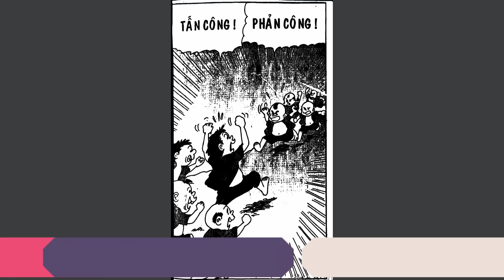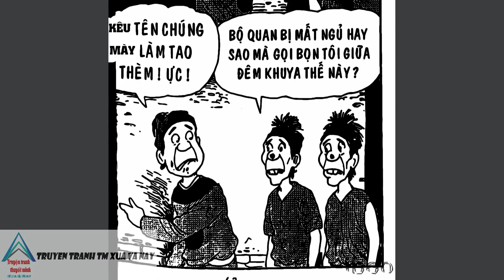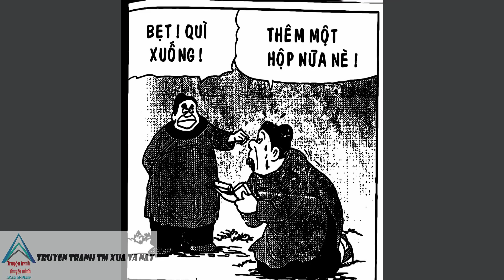Trạng Quỷnh I Tập 125 : Chiến Tranh Đậu Phộng @Truyen tranh TM xua va nay